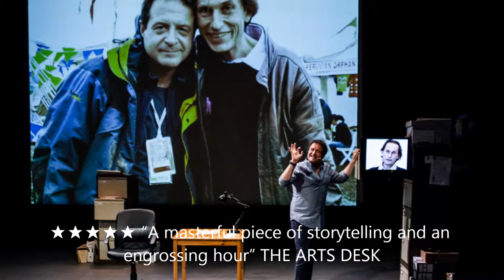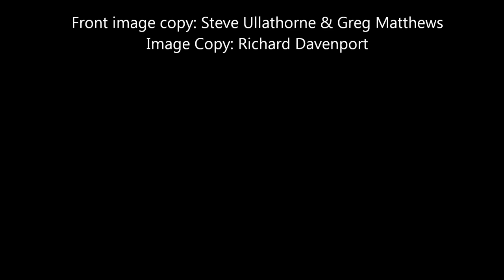Mark Thomas: Cuckooed Reviews Trailer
Multi award-winning comedian Mark Thomas brings his brilliantly crafted and heartfelt show Cuckooed to Curve this Feb!